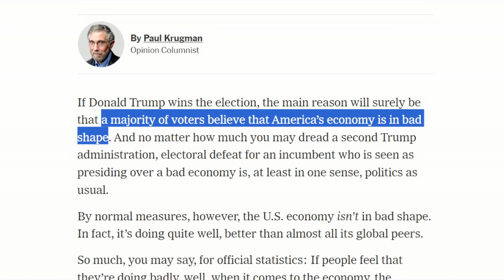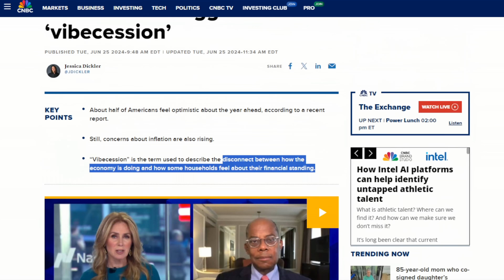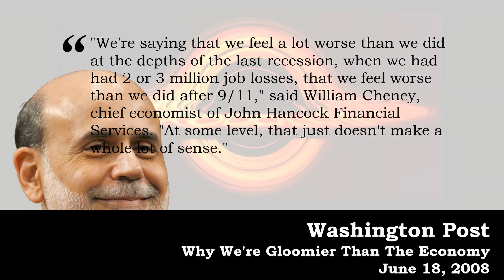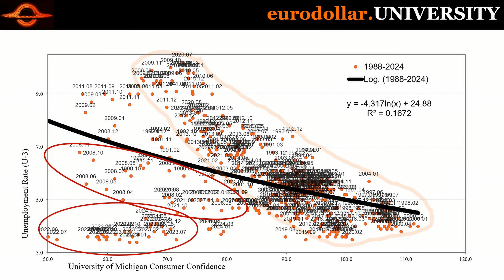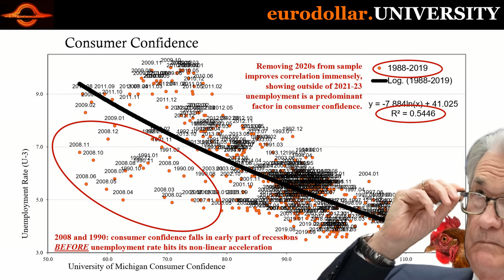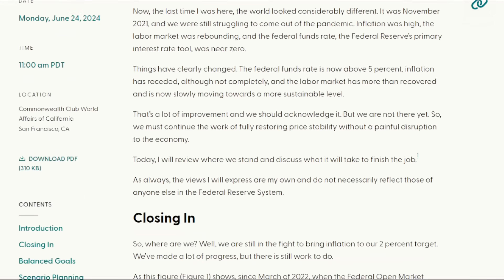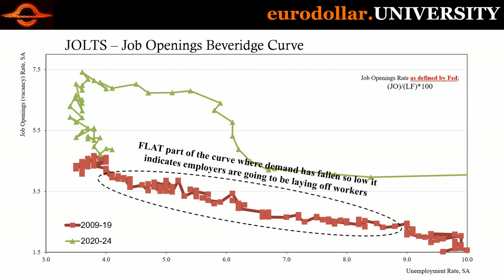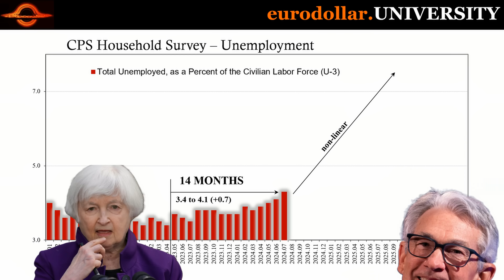If This is Right, Unemployment is About to SKYROCKET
Economists and officials therefore the financial media continue to downplay the plunge in US consumer confidence, repeatedly referring to it as a "vibe-cession" that doesn't fit with the current data or modeled forecasts. History, common sense, and even econometric math isn't on their, or the data's, side. All of those say unemployment is about to surge.